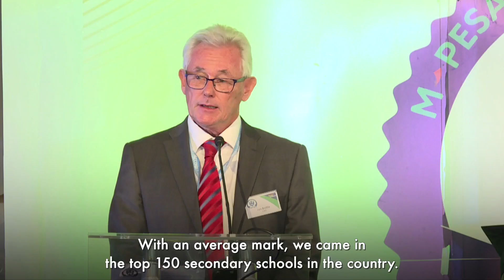M-PESA Foundation Prize Giving And Graduation Day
Last week we celebrated the graduation of the first cohort of 91 students at the MPESA Foundation Academy and awarded students who demonstrated high values on Curiosity, Leadership, Accountability, Innovation Responsible Citizenship and Excellence